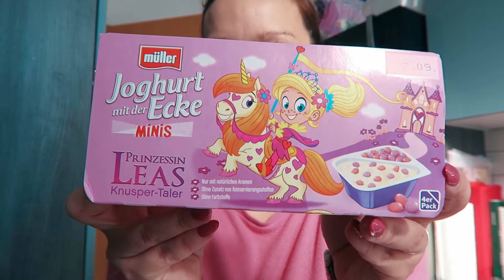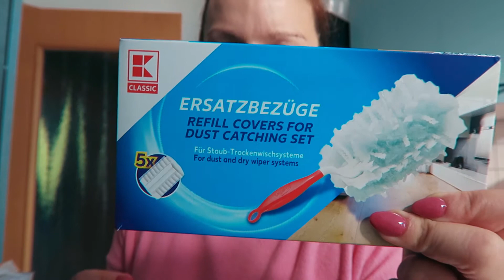Wocheneinkauf Food Haul - Kaufland 🛒 | H&M Paket | Kochen | Mama VLOG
Heute zeige Ich euch unseren Wocheinkauf. Außerdem ist das H&M Paket für die Mädels angekommen. Viel Spaß mit meinem neuen Video  😊